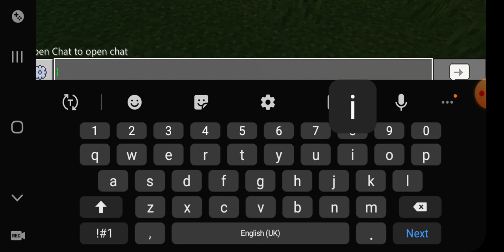[WR 3:19] Quasi-Primary Dyes CoOp RS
With maximilian gore